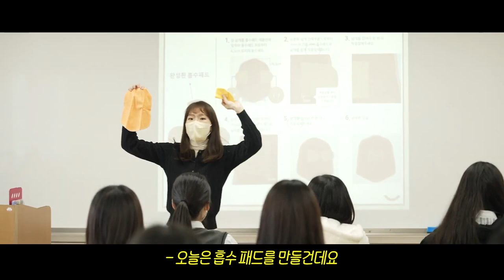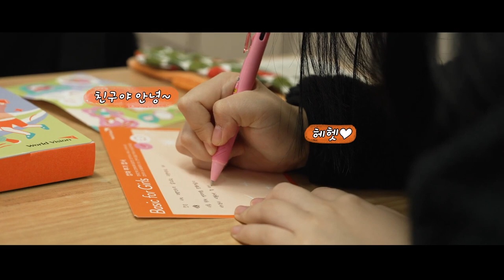[Basic for Girls] 월드비전 베이직포걸스 캠페인 결과 보고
소녀들의 기본 권리를 내 손으로 지키는 가장 쉬운 방법!
2022년 베이직포걸스 캠페인에 참여해주셔서 감사합니다.

여러분이 정성스럽게 만든 면생리대는 케냐, 잠비아, 탄자니아 소녀에게 잘 전달했습니다. 그 과정을 영상으로 함께 보실까요?

2023년 베이직포걸스 캠페인도 잘 부탁드립니다😀